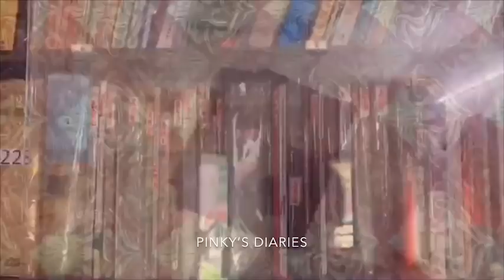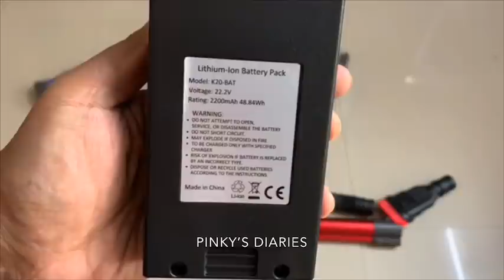വീട് ക്ലീൻ ചെയ്യാൻ ഇത് ഉണ്ടെങ്കിൽ ക്ലീനിംഗ് വളരെ എളുപ്പം|Geek Wireless & Rechargeable Vacuum Cleaner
VCPINKY500

VCPINKY500